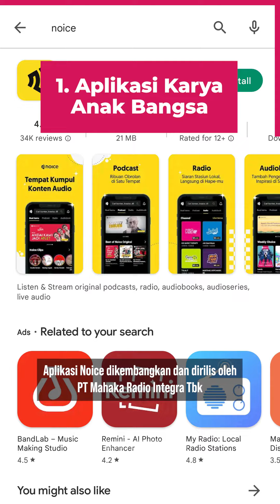3 Alasan Kenapa Kamu Wajib Ngonten di Noice.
Kamu doyan bikin konten audio seperti podcast, audiobook ataupun audio series? Upload aja ke Noice!